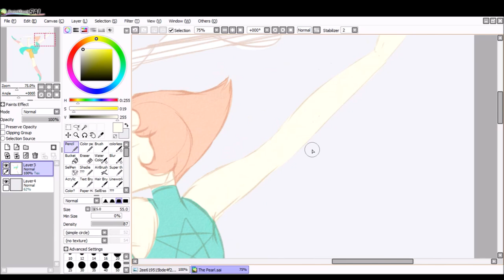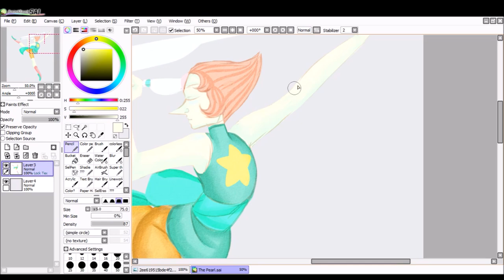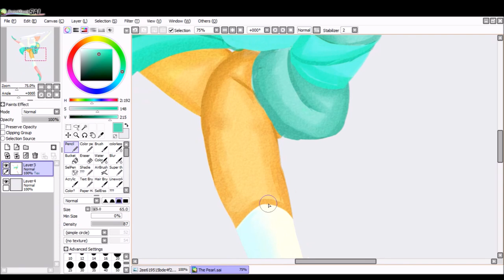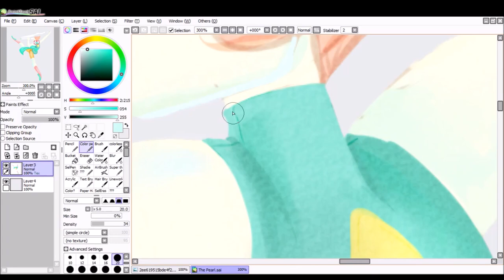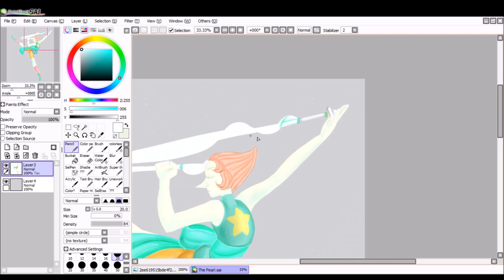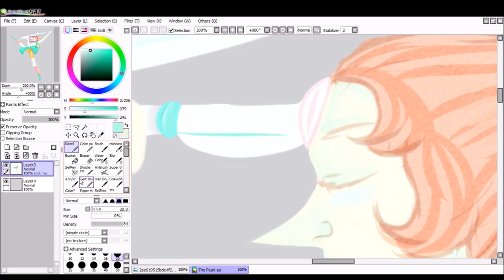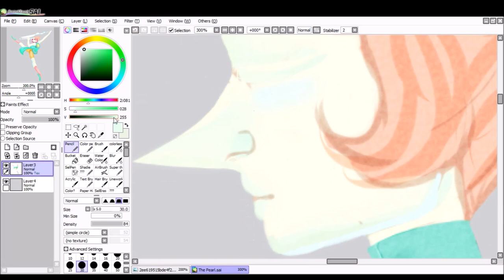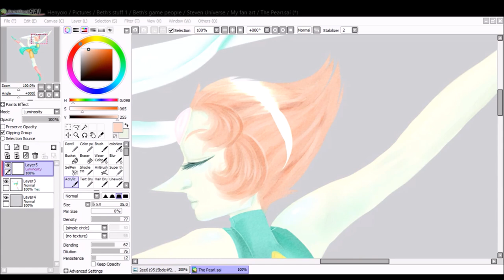Steven Universe [SPEEDPAINT] The Pearl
As promised, it's the finished part of The Pearl! I hope you all enjoy!